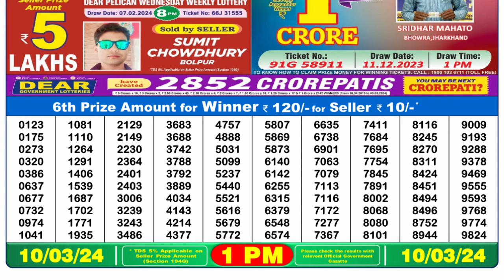Dear Lottery Sambad 1pm today 10.03.24 Nagaland State Lottery Result